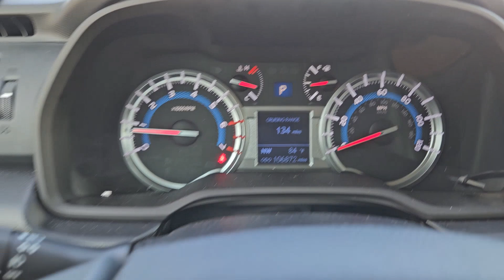2016 Toyota 4Runner SR5 TX Denison, Durant, Sherman, Bonham, Gainesville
Pre-Owned 2016 Toyota 4Runner SR5 available at Platinum Toyota located in 1920 N US Highway 75, Denison, TX, 75020. Servicing the Denison, Durant, Sherman, Bonham, Gainesville area.
Please mention the stock YP00043 when you contact the dealership for this vehicle.